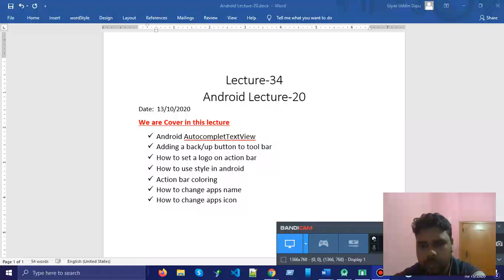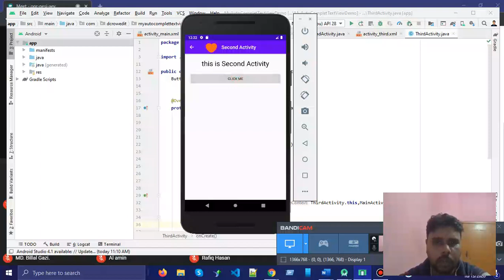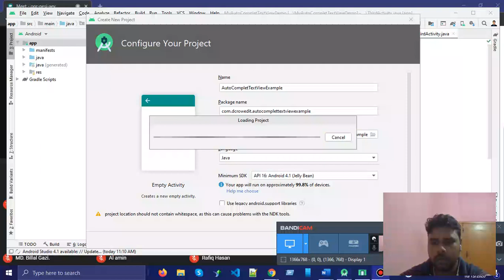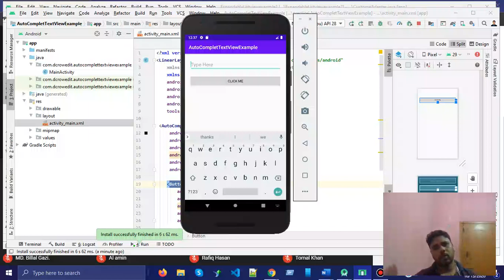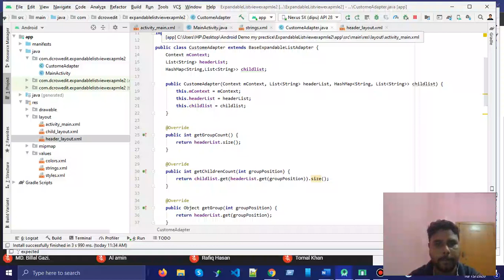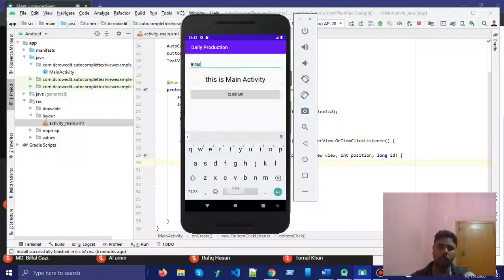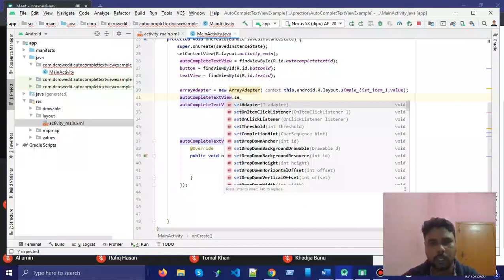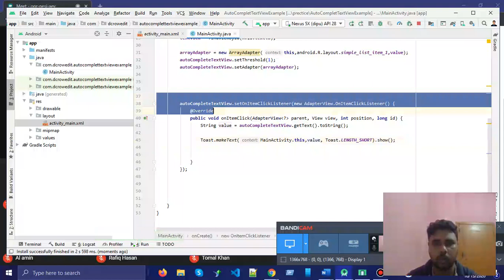How to create a auto complete text view in android